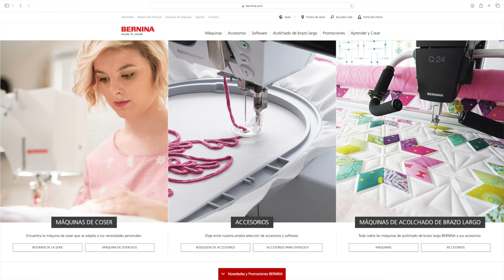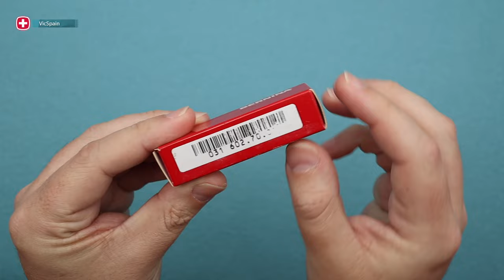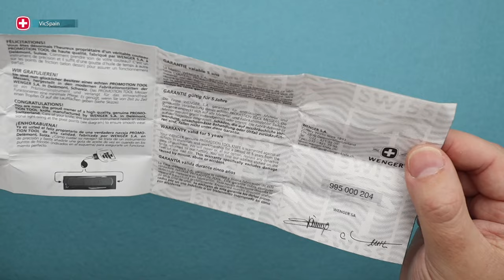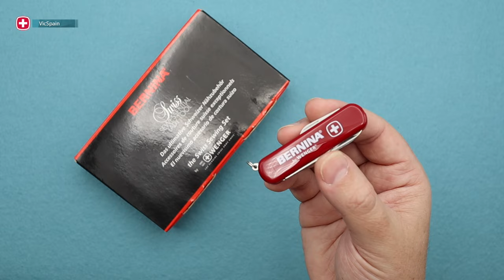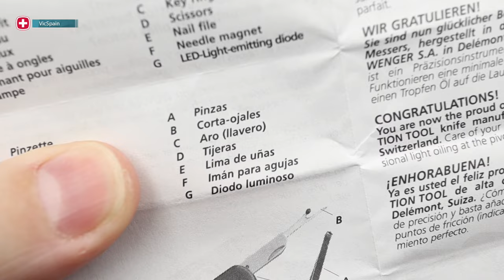WENGER BERNINA PROMOTION TOOL (UNICA!!)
▶️  Wenger Bernina Promotion Tool
➜ Wenger Bernina Mini Spot Light
➜ Wenger Microlight Esquire
➜ Navaja Suiza para coser
➜ Navaja Suiza regalo